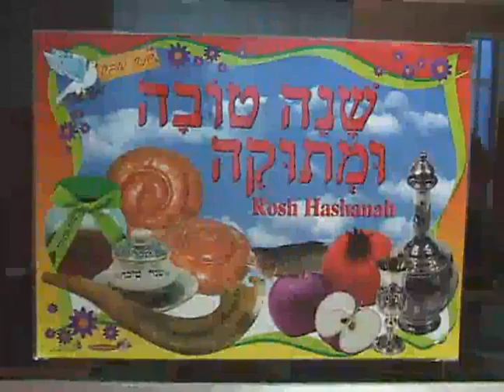Rosh Hashana Jardin 2009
Rosh Hashana Jardin 2009 Scholem Aleijem
Fabricacion de Jala Hagula